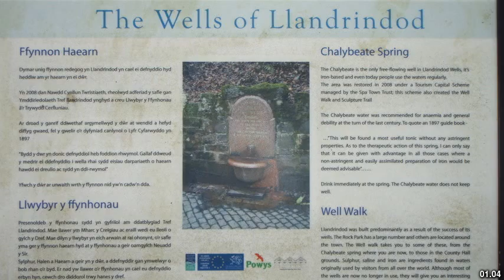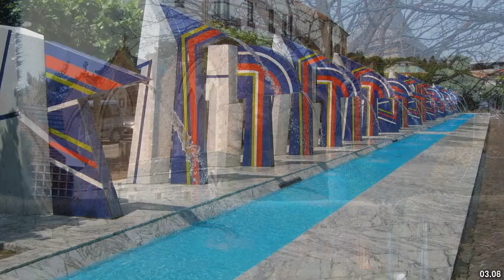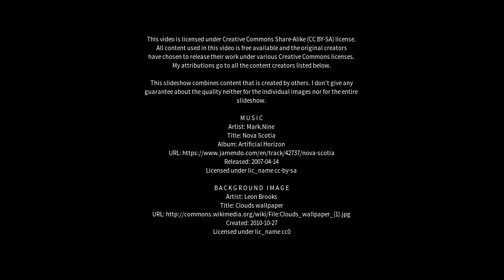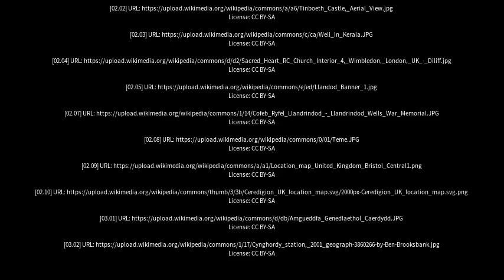Best places to visit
Best places to visit - Llandrindod Wells (United Kingdom) Best places to visit - Slideshows from all over the world - City trips, nature pictures, etc.